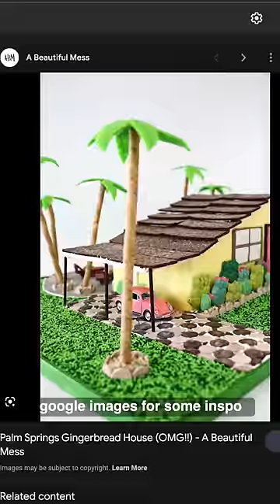Apparently we won $500